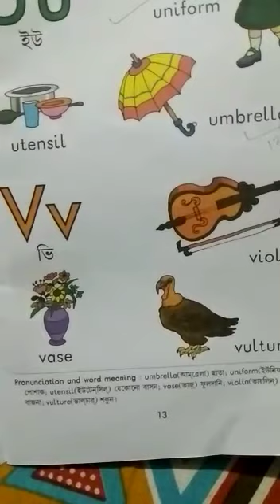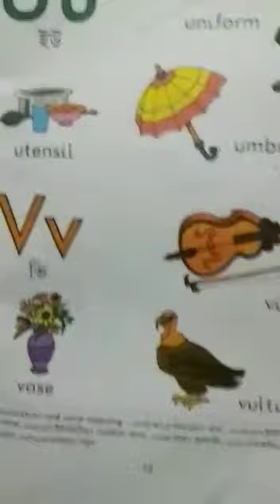UKG Study materials of New Contai Nursery School